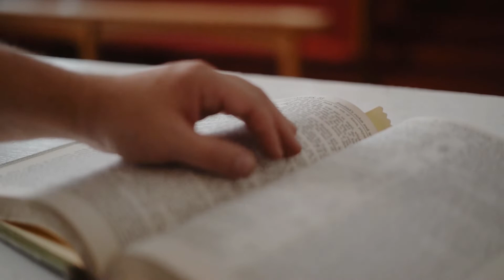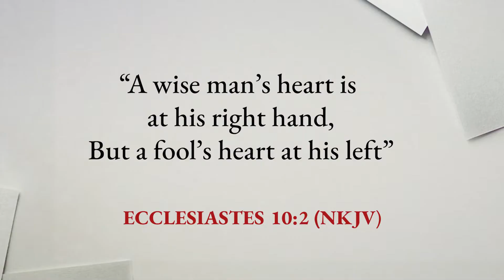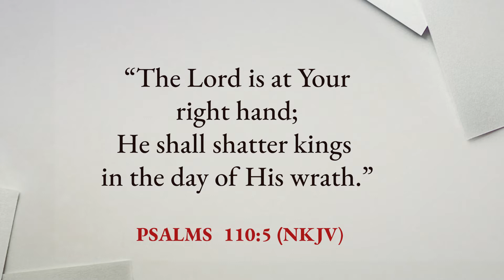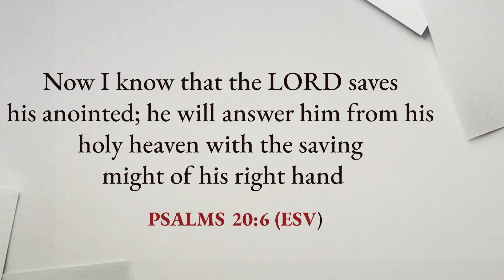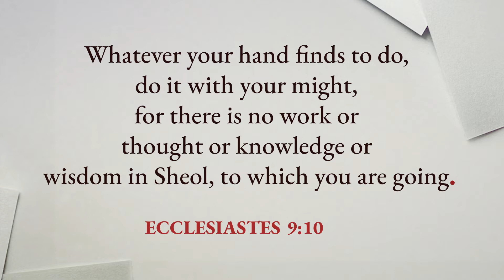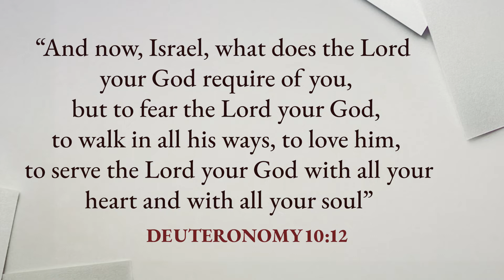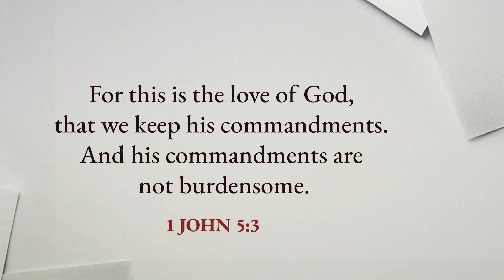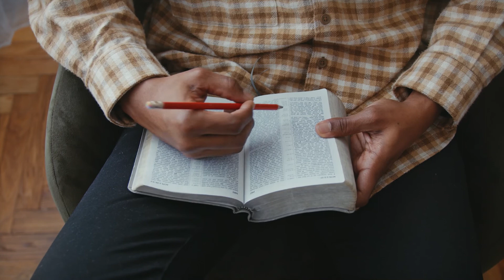THE RIGHT ATTITUDE || PR.NICHOLAS BITAMAZIRE || A SPECIAL MESSAGE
A special message based on Ecclesiastes 10:2,"A wise man’s heart is at his right hand,But a fool’s heart at his left"